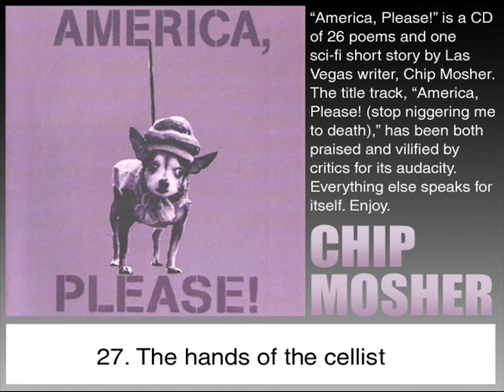27. The hands of the cellist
America, Please! is a CD of 26 poems and one sci-fi short story by Las Vegas writer, Chip Mosher. The title track, America, Please! (stop niggering me to death), has been both praised and vilified by critics for its audacity. Everything else speaks for itself. Enjoy.